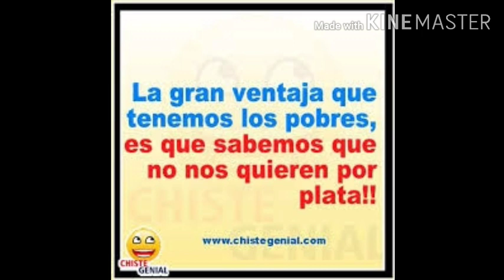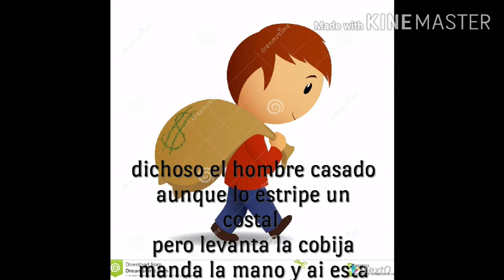MUSICA PARRANDERA //AL ESTILO DE LOS INOLVIDABLES DEL GUAVIO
Musica campesina